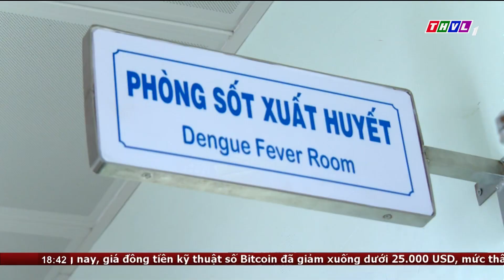Trẻ mắc bệnh nhập viện điều trị tăng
Theo các cơ sở khám chữa bệnh trên địa bàn tỉnh Vĩnh Long, trẻ mắc bệnh đến khám điều trị đang có xu hướng tăng, trong đó, nhiều trẻ phải nhập viện điều trị gây quá tải tại các khoa nhi.